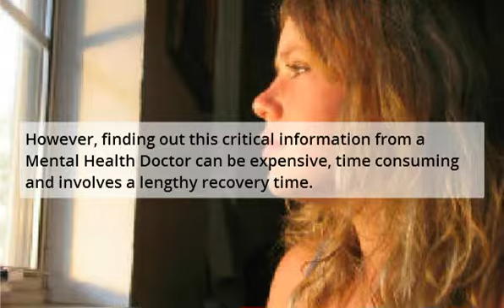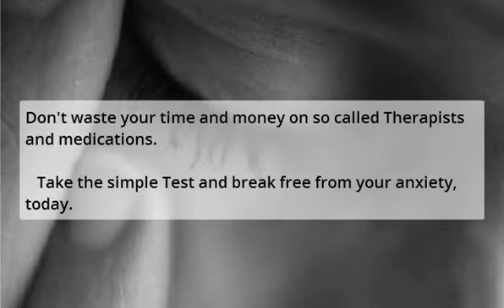Anxiety Treatment Salinas - Anxiety Therapy In Salinas California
Anxiety Treatment Salinas - Anxiety Therapy In Salinas California provides solutions for the management of anxiety, panic attacks, mood disorders, phobia, depression, stress and other mental health conditions. Treating anxiety disorders is our specialty.

Finding the proper treatment method for your specific anxiety disorder is the key to proper recovery. This is the same for most mental health disorder treatments.

However, finding out this critical information from a Mental Health Doctor can be expensive, time consuming and involves a lengthy recovery time.

Information: Anxiety Treatment Salinas - Anxiety Therapy In Salinas California

For Anxiety Treatment Salinas - Anxiety Therapy In Salinas California, go